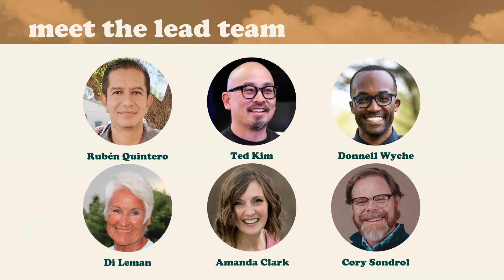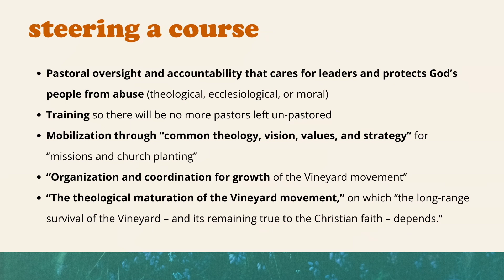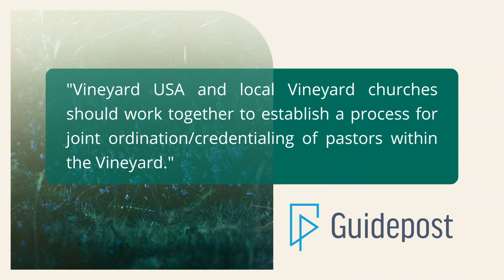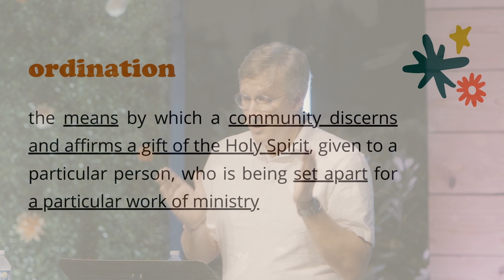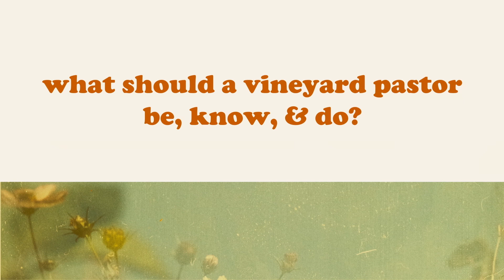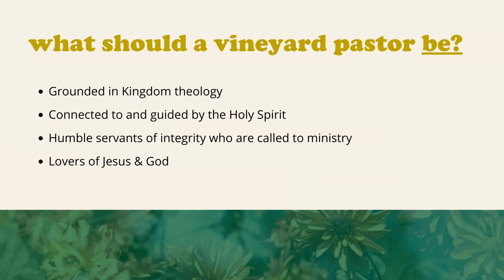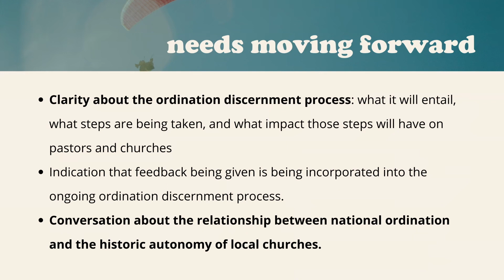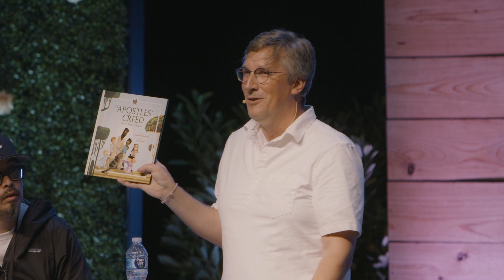Discerning Vineyard Ordination :: Making All Things New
Special breakout session of the 2023 Vineyard USA National Conference where Caleb Maskell and the VUSA Ordination Lead Team share about the process of discerning Vineyard USA Ordination.